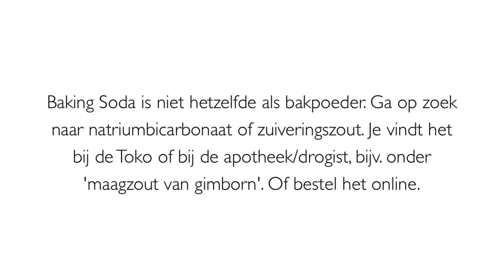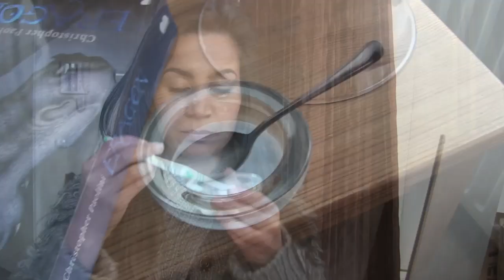DIY Tanden Bleken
- DIY Tanden Bleken met 3% waterstofperoxide, natriumbicarbonaat, tandpasta en water.